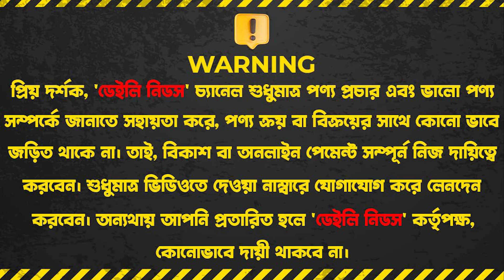বাচ্চাদের সকল নতুন মডেলের গাড়ির দাম জানুন || 🔥 Baby BMW/Toyota Car Price in BD 2024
Toy Bazar, 1/61, level 1,
Estern Plaza Market, Hatirpul, Dhaka

☘Allah Hafez☘